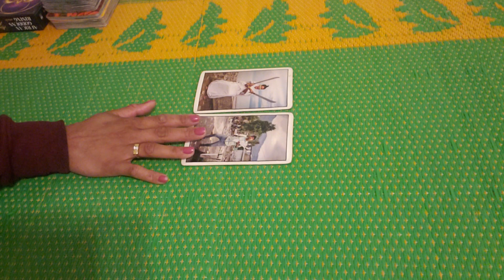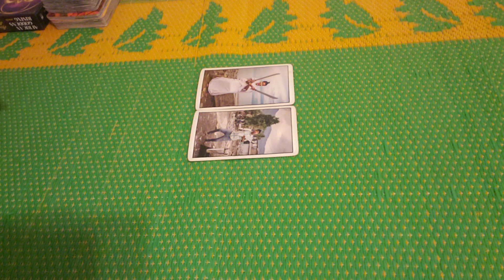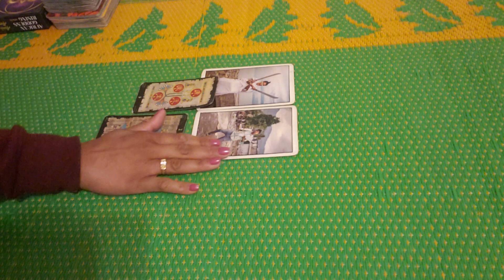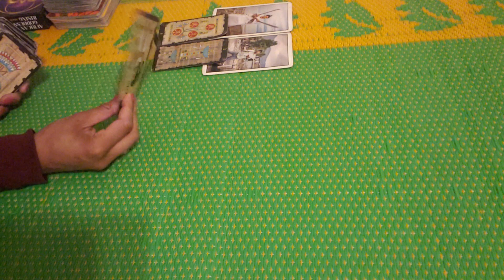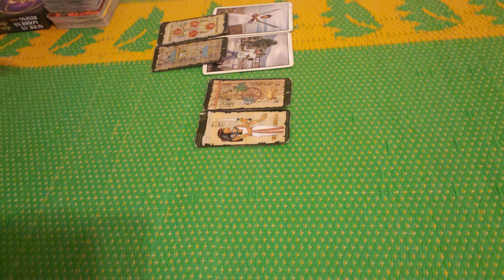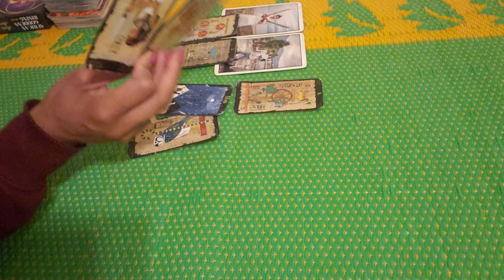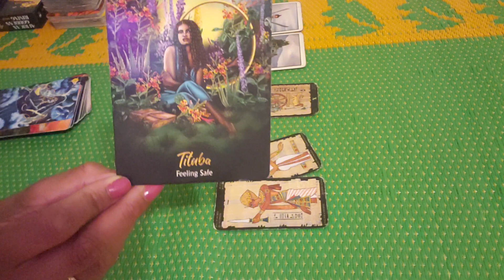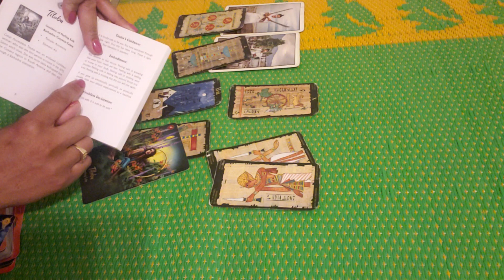Your Ancestors Said NO! #1111 / You’re Too Valuable For B.S.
Card and Bone readings are available.